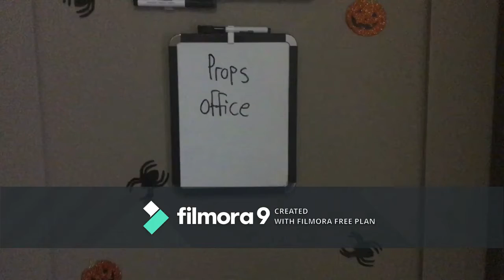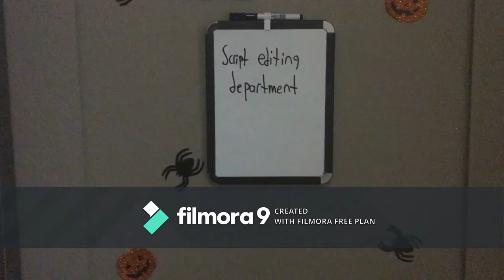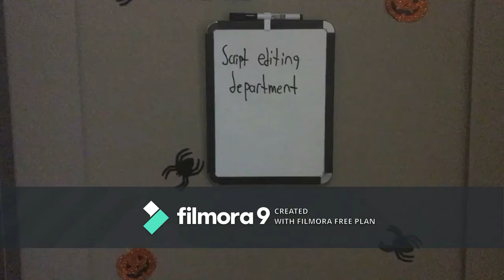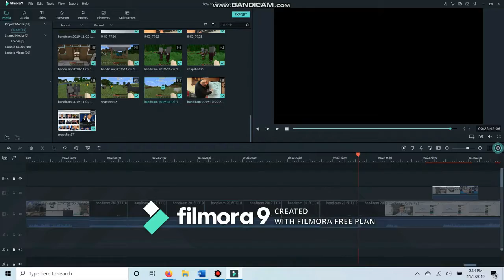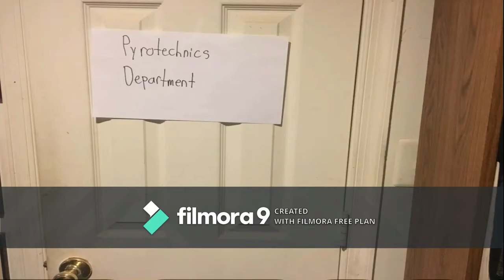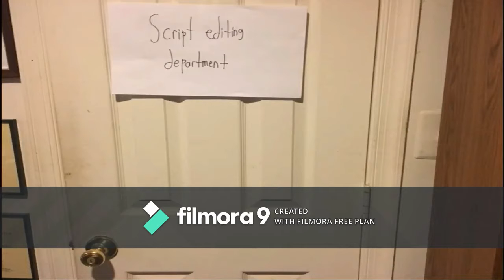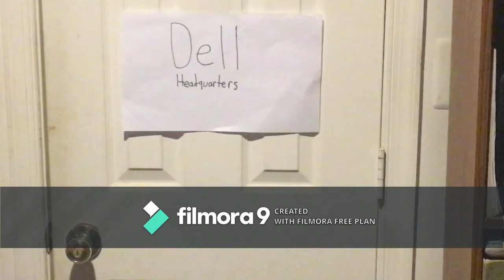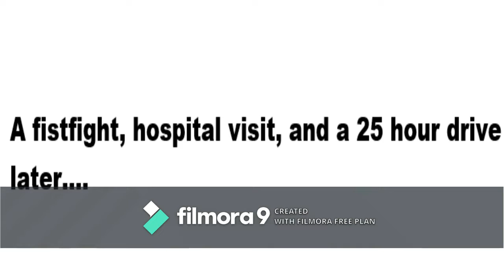How to Play a block game Remastered Complete Collection (All 3 parts) - 1 Year Anniversary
Today marks one year since possibly the most ambitious series on my channel begun: How to Play Minecraft Remastered, which is a re-do of a series I did in July of 2018. To celebrate its one year anniversary, I put all 3 parts into one video for your viewing enjoyment; all 2.13 GB.

YES, YES, I KNOW; THERE'S A BIG FAT WATERMARK THERE. I did not have a subscription to my editing program when I did this between 9 and 12 months ago (Depending on the part you're watching), so it has come to infect us again. And no, I'm not putting myself through 40 hours of work to make the series all over again just to get rid of the watermark. Not gonna happen.

Sections:
0:00 - Part 1
11:40 - Part 2
31:26 - Part 3